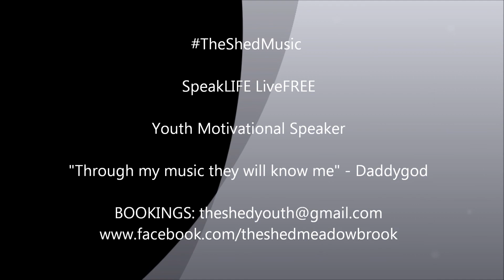The Shed Music - 'LiveFREE' Promo video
The Shed Music reach out into Schools, Youth Prisons, Hospitals, Youth camps, Soup Kitchens and much more sharing Faith, Hope & Love though Music and Testimonies.

Joel & Porsche write original songs and share their testimonies of inspiration and encouragement to youths across Brisbane.

We are based at Meadowbrook Church where we run a youth family group, 'The Shed Youth' every Sunday 4pm. 350 Loganlea Rd, Meadowbrook.